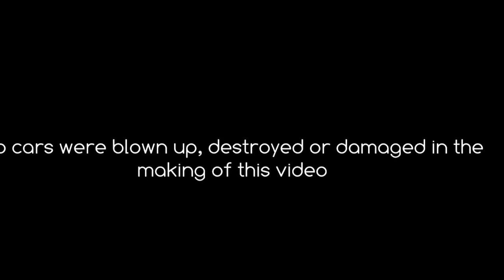I drove my Dads car!!! Funny moments!!!!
I cant believe I drove a car!!!